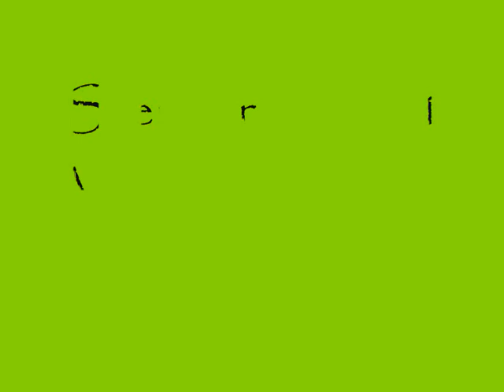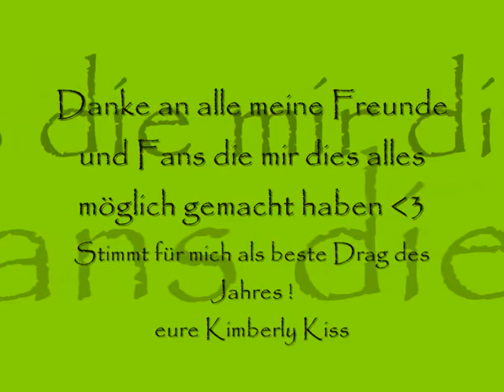Kimberly Kiss Szenepreisvoting